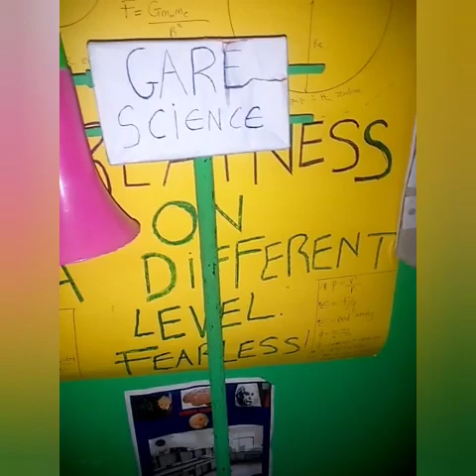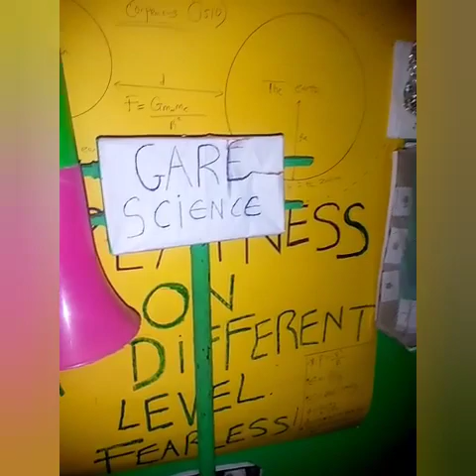Here is the latest in Gare Science